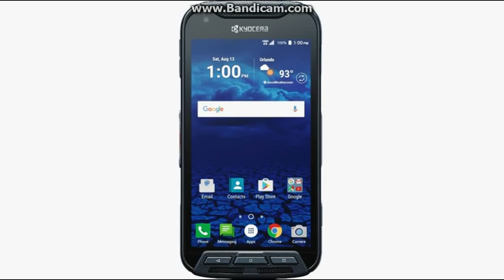Kyocera Duraforce Pro - Смартфон с Action Камерой